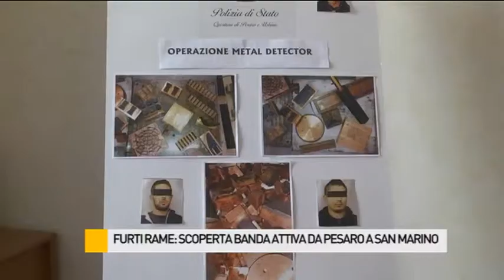Sequestrati 50 quintali di metalli pregiati: scoperta e denunciata la banda di ladri